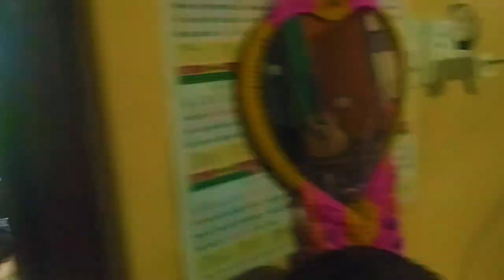Solomon's Birthday | Episode 1 | Vlog #16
Hello there,
Here I present you a new birthday vlog of brother Solomon. I hope you guys will enjoyed a lot.

Video shot from: Redmi Note 8
Video edited from; Kinemaster apk MOD